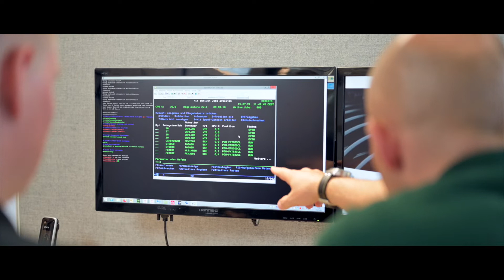Herbrand Ausbildung mit Stern